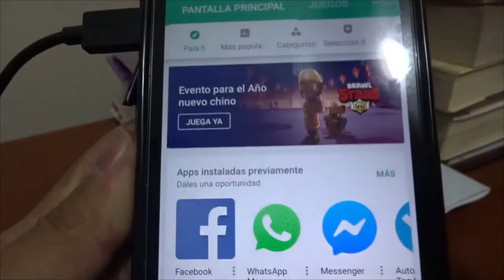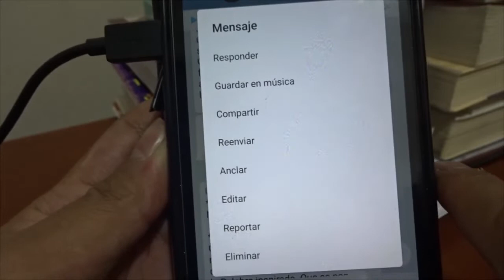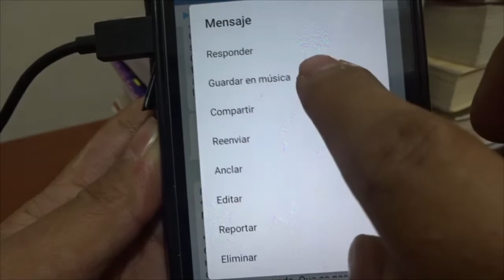Purificar la conciencia para cambiar de vida VIDEO sermón bíblico